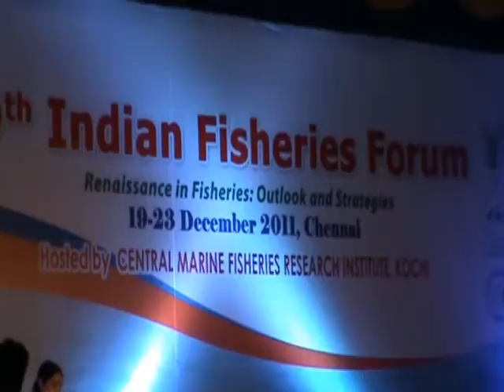9 வது இந்திய மீன்வள கருத்தரங்கு நடைபெற்றது